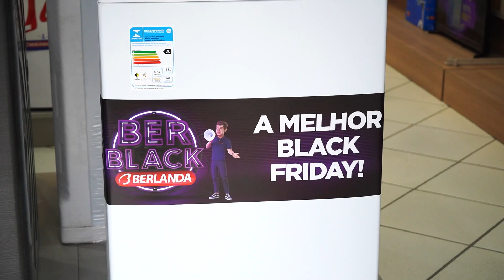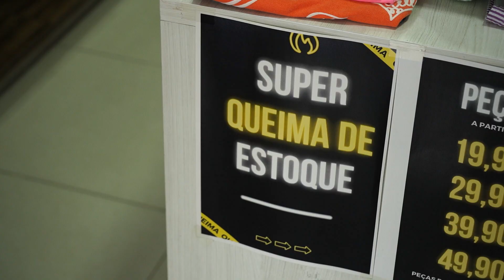BLACK FRIDAY. Procon orienta consumidores para não comprar por impulso e cair em golpes